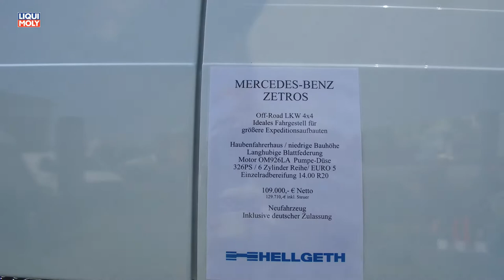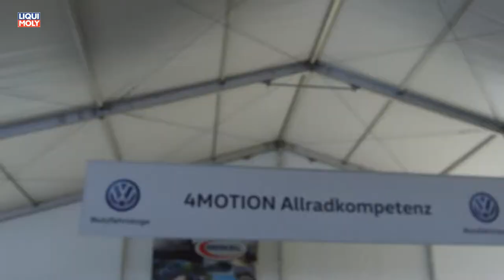Onlinemotor Abenteuer&Allrad 2018